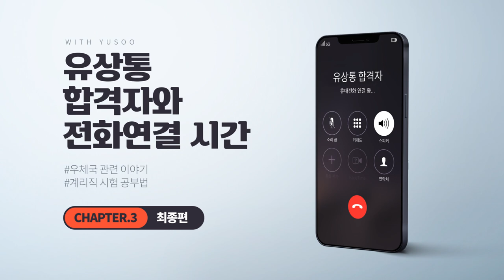[유상통] 계리직 합격자 전화연결-최종편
유상통에서 배출한 계리직 합격자가 직접 알려주는
유상통 'with 유수'를 통해 만나 본 현직에 계신 계리직 합격자!
계리직 합격자로서 알려주는 시험공부법, 현직자로서 말해줄 수 있는 우체국이야기까지!

계리직 시험을 준비하고 계신 수험생분들의 궁금증을 해결해 줄 수 있는 시간입니다!

◾ Chapter 3. 최종편!
최종정리 00:20 최대의 난제, 우편상식/금융상식 학습하는 합격자의 노하우?
멘탈관리법 01:56 시험 전, 봉투모의고사 이후 흔들리는 멘탈을 붙잡을 방법!
응원메시지 03:59 합격생이 전하는 찐! 응원메시지 💌

유상통 합격자들의 노하우를 위 영상을 통해 확인해 보세요!